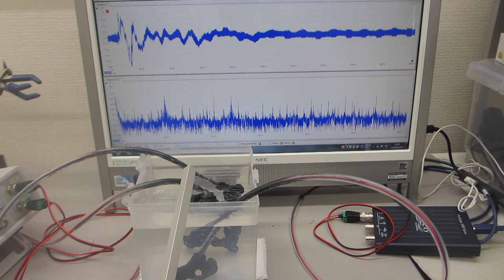樹脂容器を利用した、メガヘルツの超音波システムーー超音波発振制御技術の応用ーー（超音波システム研究所）